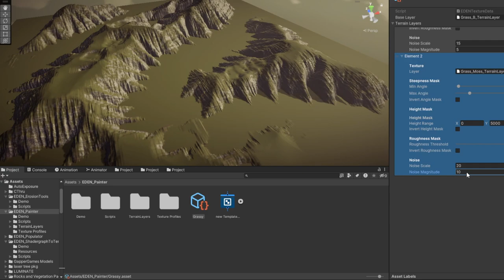Quickly Paint Terrain with EDEN | Procedural Terrain Painting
Demo Video for EDEN - Terrain Painter.
Coming soon to Unity Asset Store